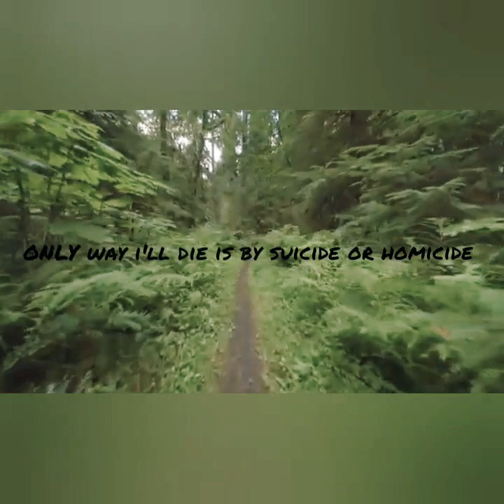King Qpid - TOWIDIBS Ft. Siggy Da Hippy (Official Music Video)